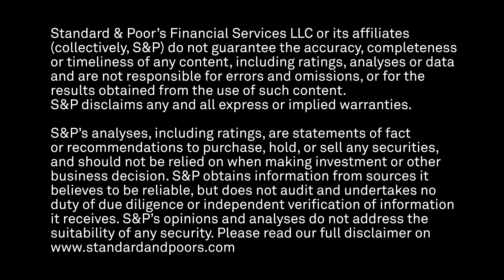Latin America Monday Morning Roundup - February 25, 2019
Covering noteworthy research produced by S&P Global Ratings analysts in the region, "Latin America Monday Morning RoundUp" provides investors with a quick credit overview to start their week. Senior Director Jose Coballasi hosts this weekly segment of CreditMatters TV.